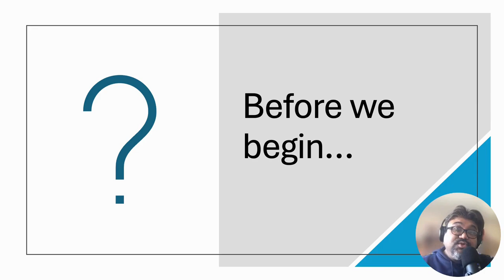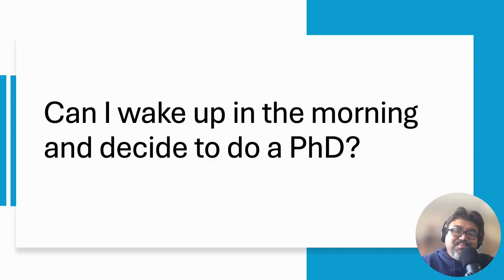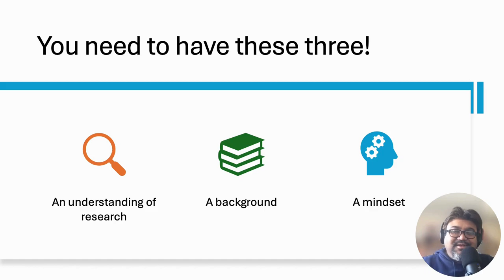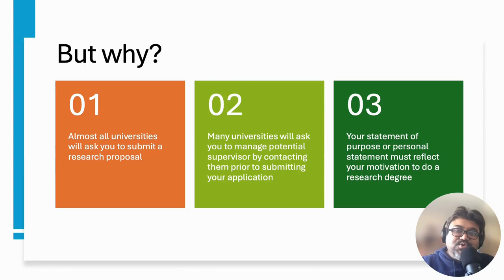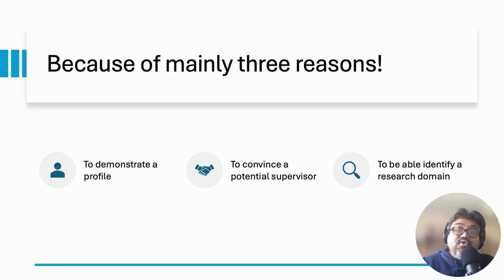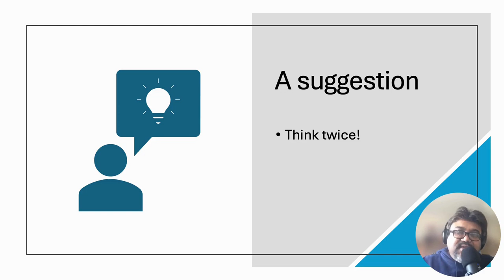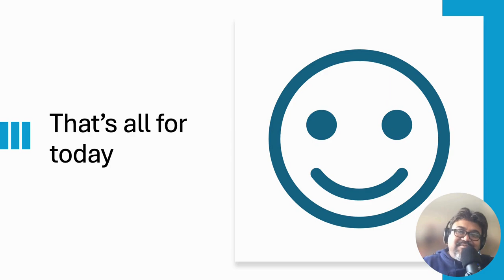Getting started with research | Part 1 | LSLIT | Niaz Chowdhury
Are you considering pursuing a research degree but unsure about the prerequisites? Check out this lecture from the Global Higher Education Mentorship Programme run by London School of Leadership, Investment, and Technology. This lecture will provide you with a better understanding of the fundamental requirements you need to fulfill before committing to a research degree.

If you want to join the Mentorship Programme, please check the first comment for the joining link.

Index:
00:00 - Opening
00:04 - Introduction
01:24 - How do I start a research degree?
03:12 - What you need to have to start a research degree
03:41 - Research Understanding
04:54 - Research Background
05:51 - Research Mindset
07:38 - Conclusion